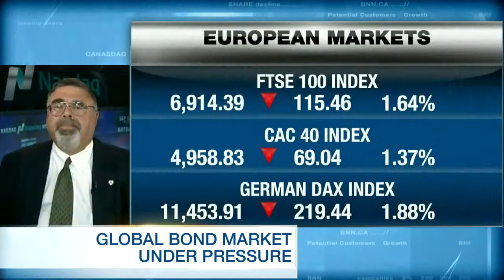4 Forces Crushing The Bond Market Today - 19 May 15 | Gazunda